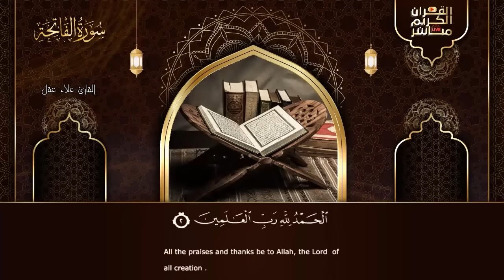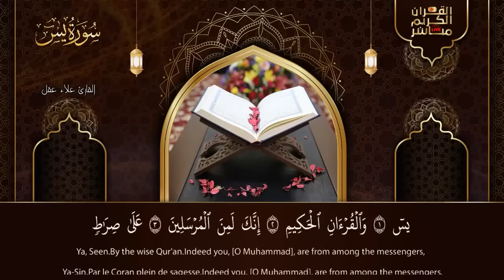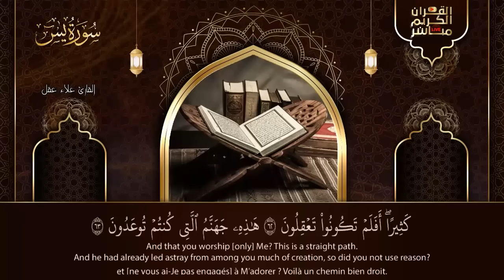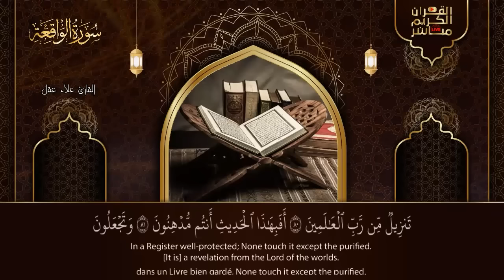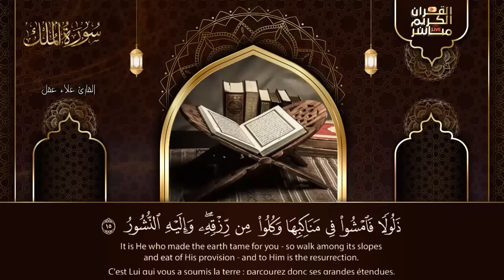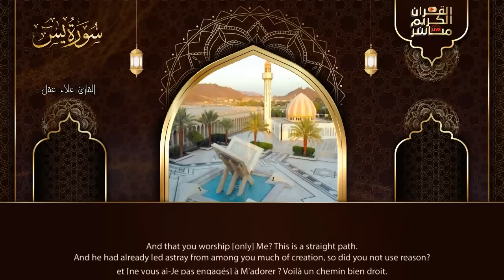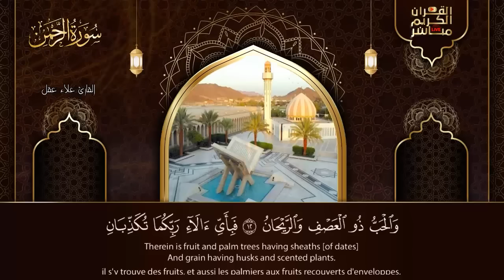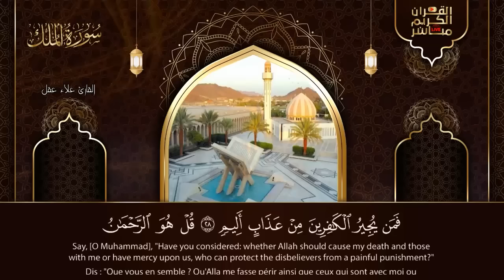رقية للبيت سورة البقرة، يس، الواقعة، الرحمن، الملك، الإخلاص، المعوذات 💚 شفاء وبركة وحفظ من الشيطان